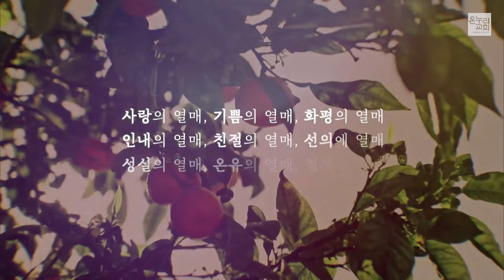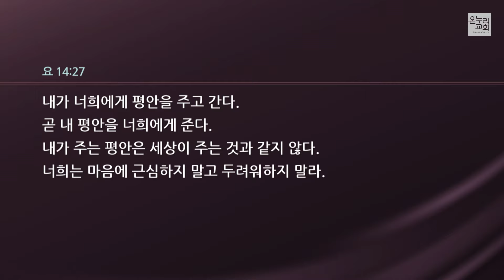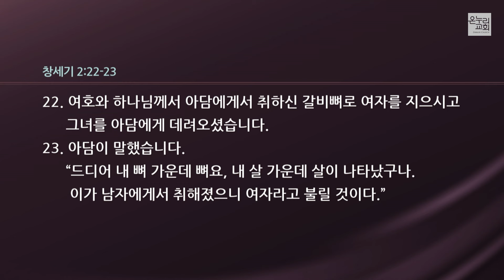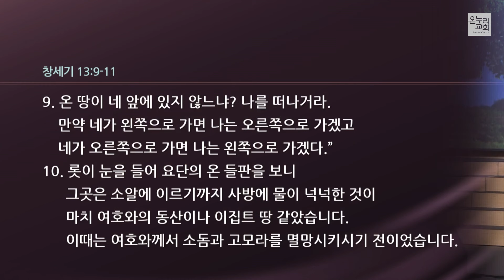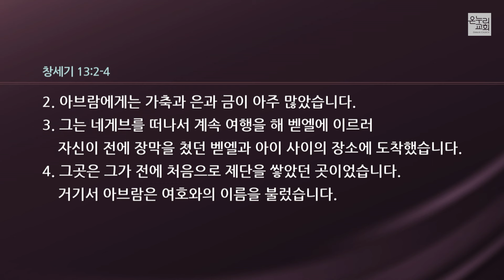[서빙고 열린새신자예배] 화평, 안전하고 튼튼한 연결고리(갈라디아서 5:22-23, 요한복음 14:27) | 박성은 목사│2024.07.28(일)